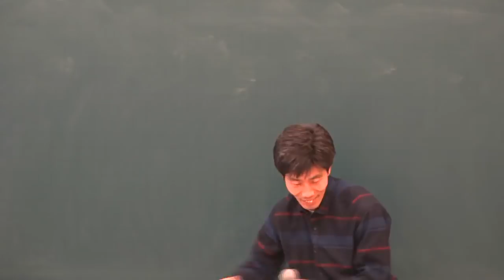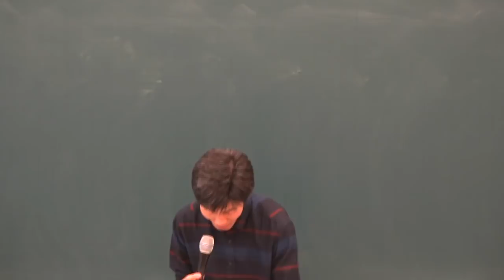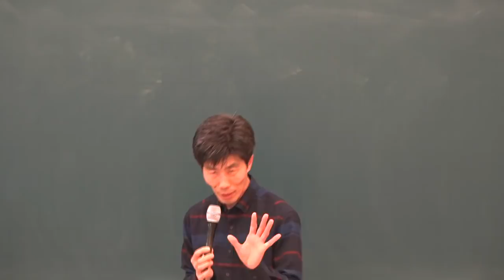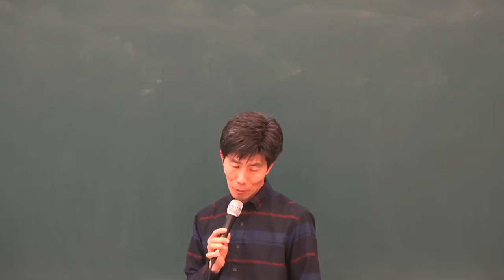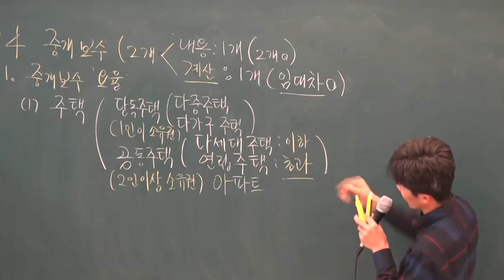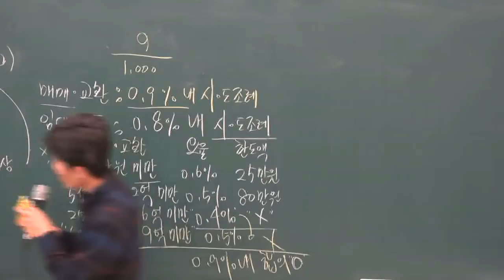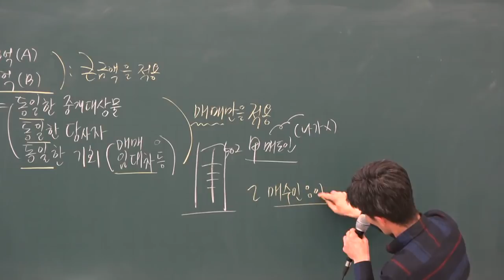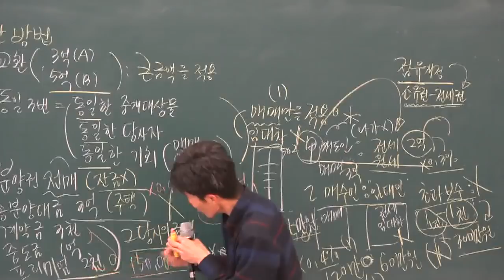[공전무] 2019년 공인중개사법령 및 중개실무 기초이론 12-13